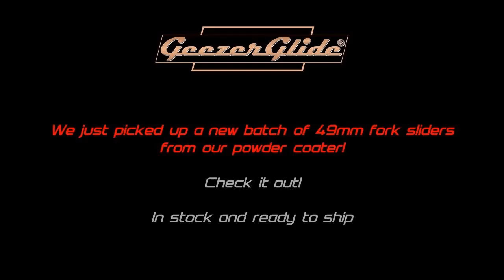GeezerEngineering Fork-Sliders for Harley 2013 & earlier and 2014 & later models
A short clip which shows you our new Fork-Sliders available in black powder coated and in chrome for Harley models 2013 & earlier and also 2014 & later models. Fork-Sliders are also available in raw (untreated).